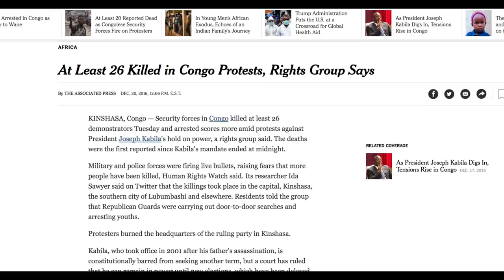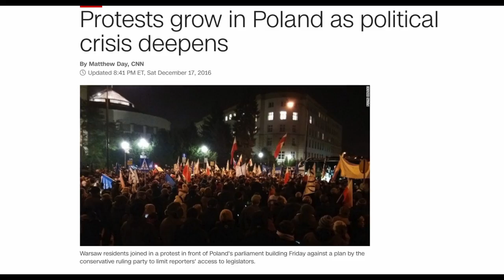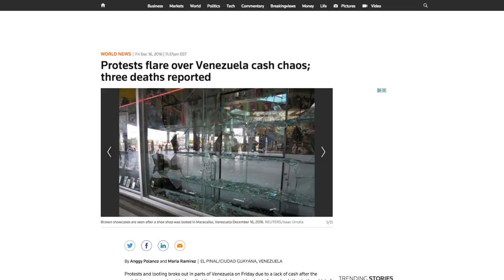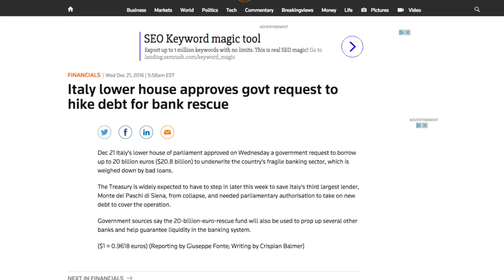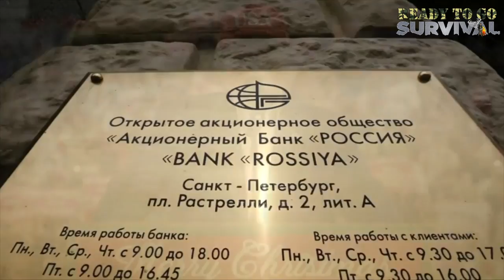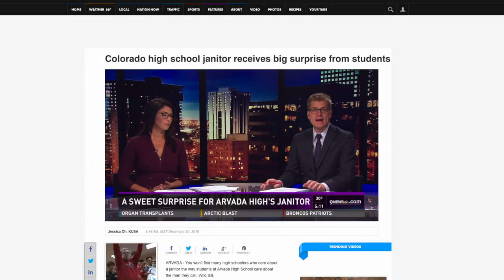SHTF News - Wars, Disasters, and Extreme World Events (Dec 22, 2016)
Over the last week, a series of terror attacks swept though Europe, leading Parliament to impose new gun control laws. Russian ambassador is assassinated in Ankara, and the global economic crisis deepens.

Video Playbook:

00:00 - Terrorist uses truck as a weapon of mass murder in Berlin
02:18 - A review of European terror attacks in 2016
04:15 - EU passes bill to limit ownership of certain semi-automatic firearms
05:05 - Russian ambassador murdered in Ankara
06:28 - Putins response to murder of Ambassador
07:15 - Aleppo endgame nears as evacuations resume
08:53 - People sleep in the cold in East Aleppo
09:32 - Aleppo before and after
10:16 - South Sudan on the brink of genocide
10:47 - At least 26 killed in Congo protests
11:31 - Protests grow in Poland as political crisis deepens
12:43 - Protests flare over Venezuela cash chaos
13:57 - Credit Suisse ordered pay pay $5-7 billion penalty for crisis
14:35 - Italy bids to borrow 20 billion euros for ailing banks
15:19 - Thai government gives out cash to boost economy
16:11 - Iran Sanctions Act becomes law
16:56 - Russia to respond accordingly to new sanctions
19:03 - Huge explosions blow apart a fireworks market in Mexico
20:14 - Students surprise high school janitor targeted by thieves

Why us?

*100 Day Trail: If your survival kit doesn’t work out, send it back for a full refund.